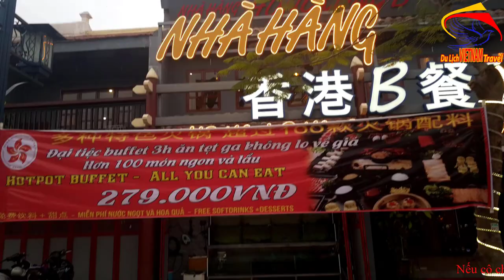HÉ LỖ SỰ THẬT Về Phố Cổ Hạ Long Quảng Ninh Ngày Nay/Cuộc sống hạ long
Video này Minh Toàn xin giới thiệu đến quý vị và các bạn về phố cổ hạ long ngày nay. đây là phố mới nhưng được xây dựng theo phong cách cổ xưa nên gọi là phố cổ ạ.
1. Hà nội ngày nay
3. Giải trí hấp dẫn ở việt nam
4. Du lịch việt nam
5. Cuộc Sống Hạ Long
6. Tổng hợp du lịch việt nam vietnam travel